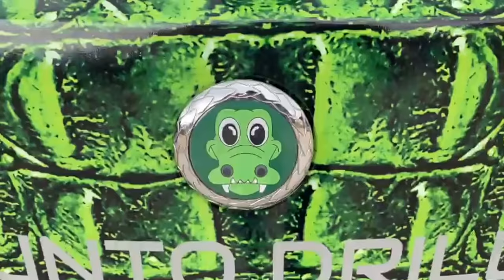LA PUNTODRILLO DI NONNO FAUSTINO: stavolta mi cacciano di casa!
Coccodrilli preparatevi: vestiamo da coccodrillo la Punto del nonno. Se l'aspetterà? Prima: "Dove sta la mia macchina?? La rivoglio, mi serve" - Dopo: "Non la voglio più, la strappo tutta, non mi piace, vattene tu e la macchina, non la voglio nemmeno in garage"